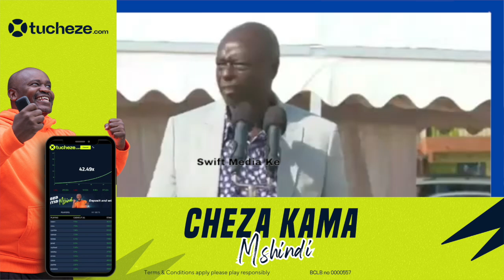HUYU RAILA NI MUCHAWI! GACHAGUA REVEALS HOW HE TOLD ICHUNGWA ON DIALOGUE TALKS